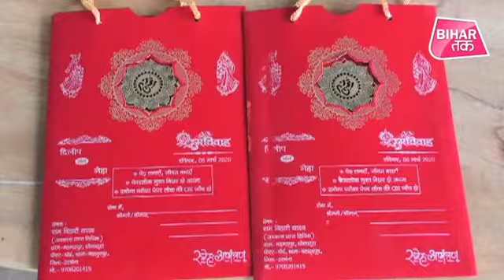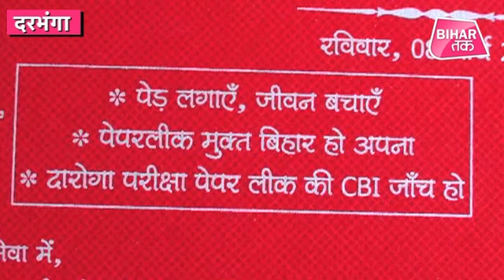Darbhanga की शादी के इस कार्ड पर लिखे संदेश को पढ़कर चौक जाएंगे आप